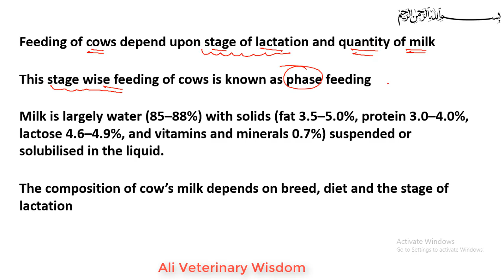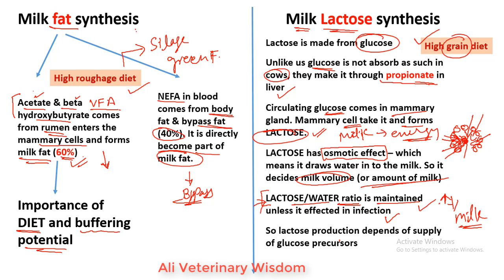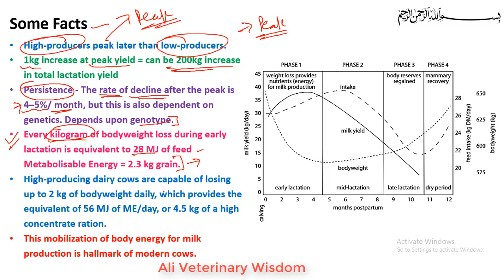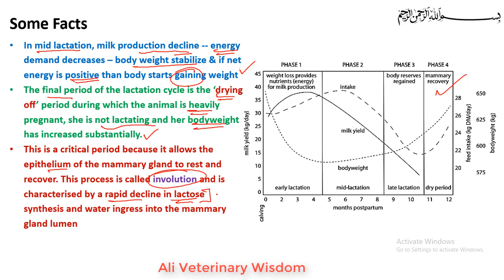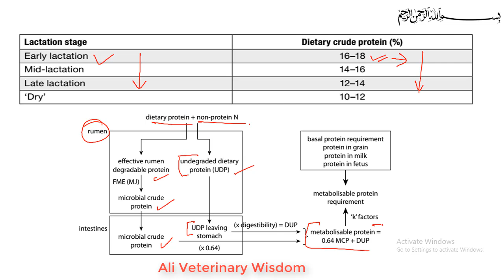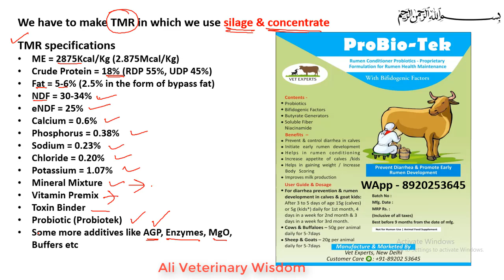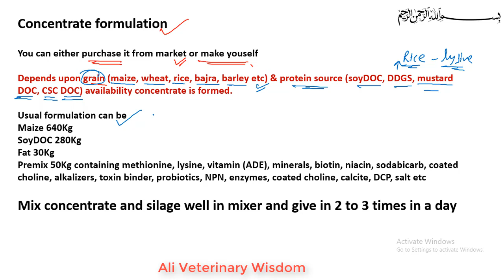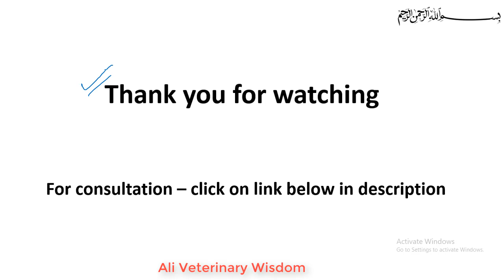Feeding of 50 Liter Milk Cow | High Yielding Cow Feeding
Online Dairy Farming Course (Hindi aur English me) - Dairy farming online training join karne ke liye is link par click kijiye